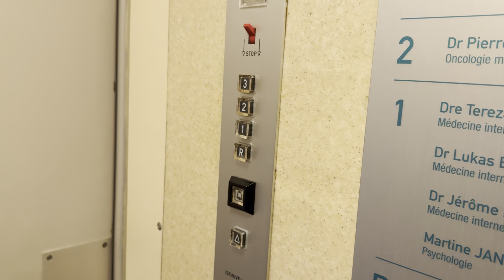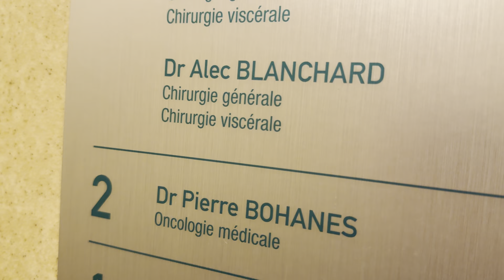Innerdoorless and single speed Schindler R-Series elevator @Lausanne, Switzerland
Technical information
* Manufacturer: Schindler
* Type: Top-drive traction with single speed
* Installed in the 1970s
* Fixtures: R-Series
* Floors served: R ; 1 ; 2 ; 3

Filmed with @thefrenchelevatorchannel